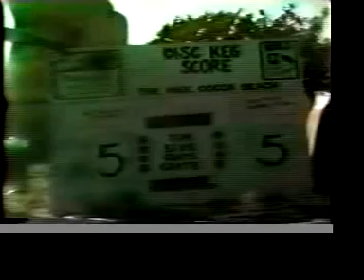introduction to Frisbee Keg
Instructions of how to play Frisbee Keg along with some video high lights.  This was edited originally in the early 1990's using two vcrs, so sorry about the quality.